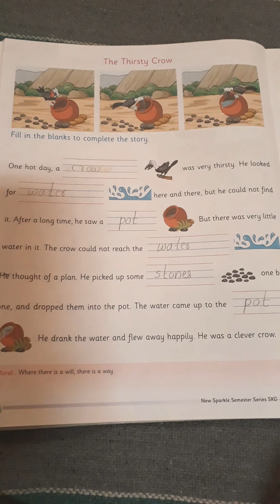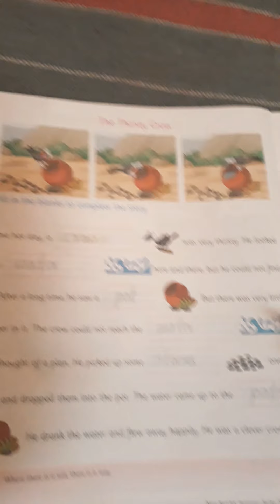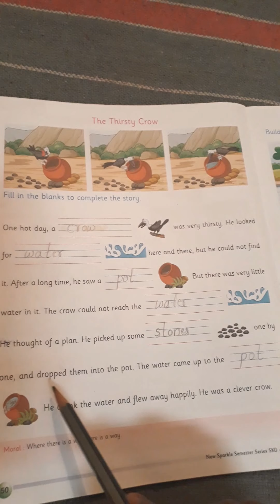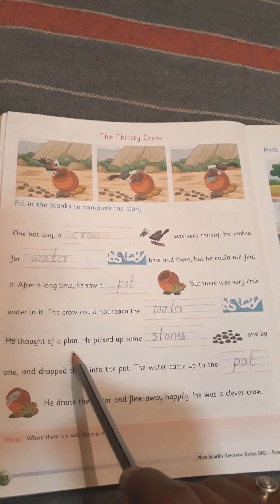CBSE-UKG-ENGLISH (The thirsty crow) story